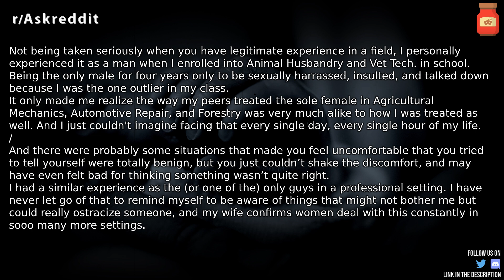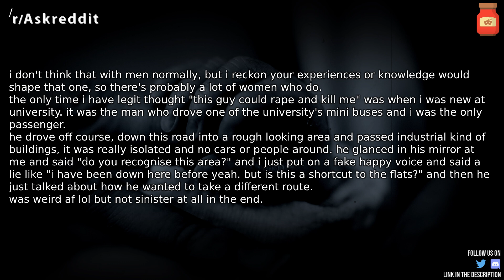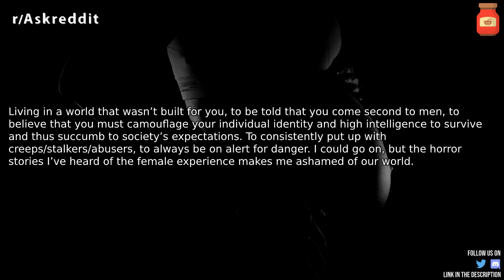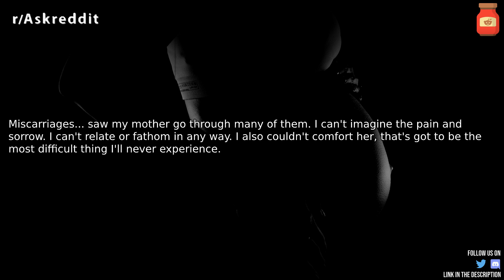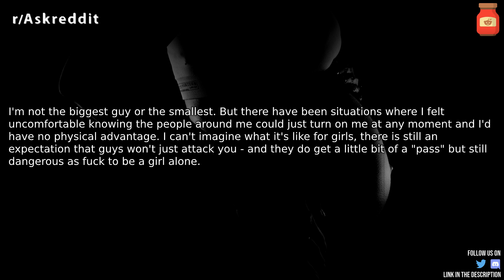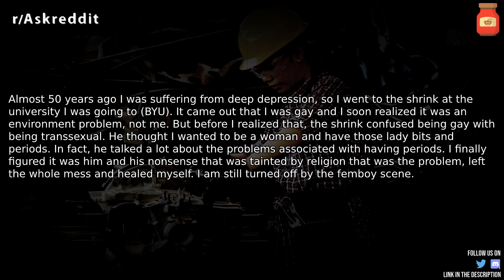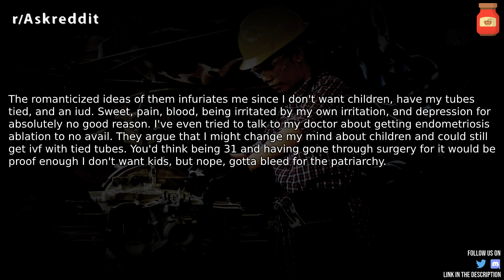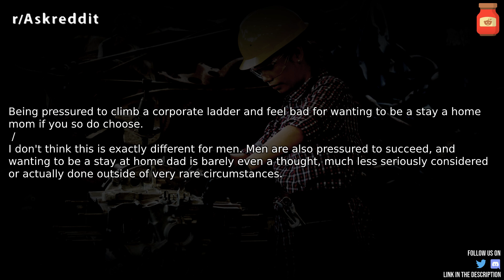Men, What do you think would be the worst thing about being a woman? r/AskReddit | Top Posts